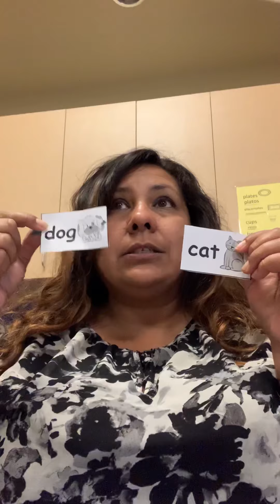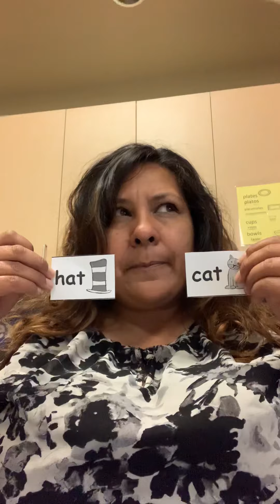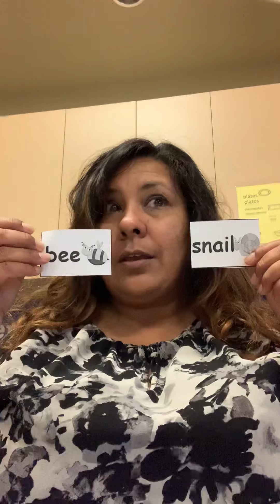Ticky Ricky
Phonemic awareness creative curriculum12 rhyming words